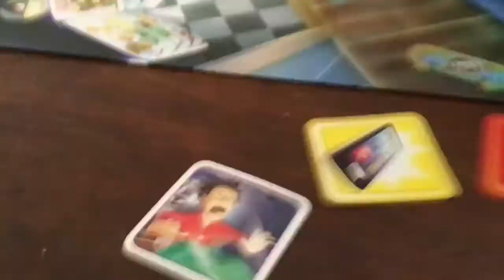ON JOUE À RÉVEILLE PAS PAPA